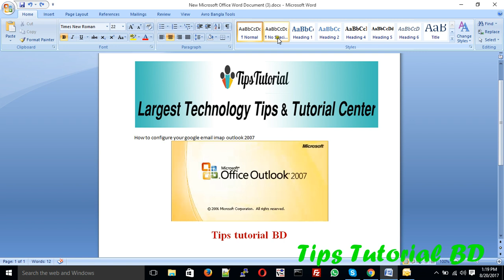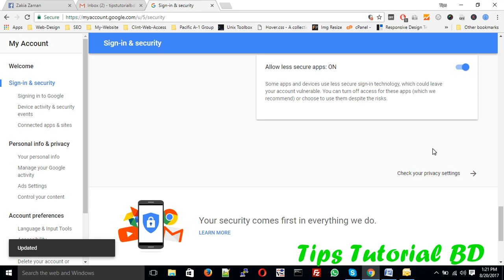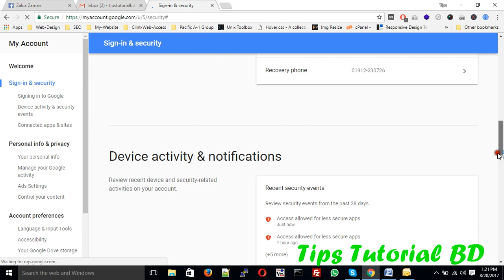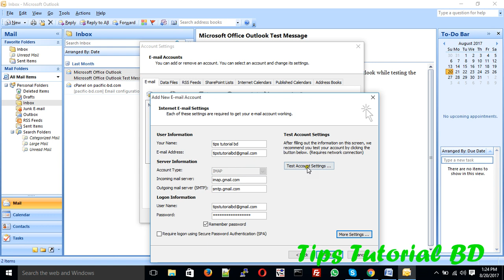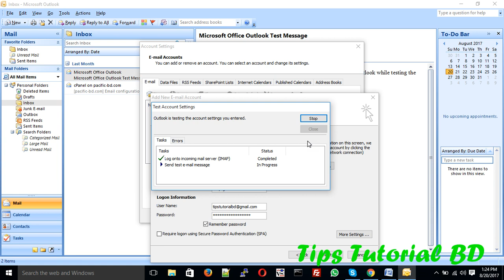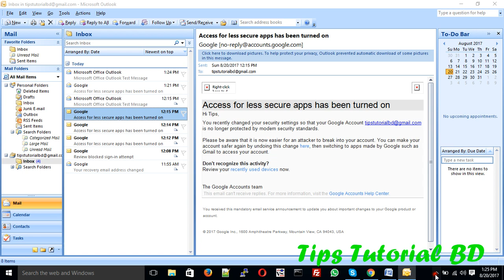How to configure gmail imap pop3 in outlook 2007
this video will help you, How to configure gmail imap  / pop3 in outlook 2007. If you flow this instruction, you can easily configure gmail in outlook 2007.

Dopel Technology